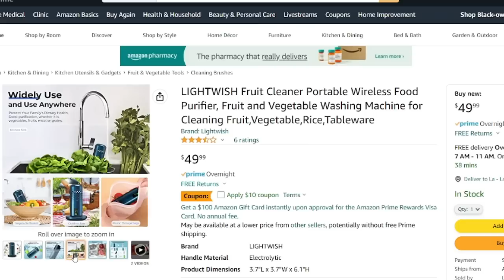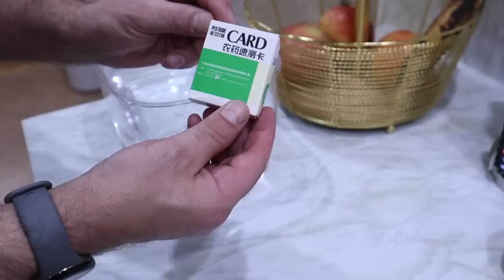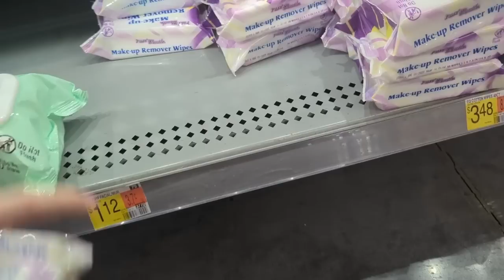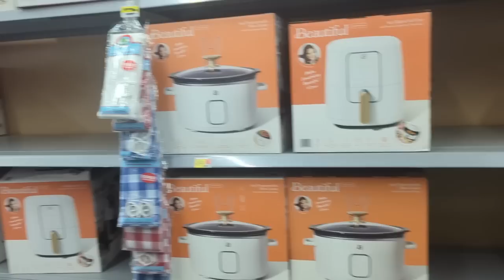Como desinfectar las frutas-Fruit and Vegetable Cleaning Device/Miren que bellezas en Walmart.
Code： LaCruz15

Patas doradas

Shelves blancos con dorado:

Maquina de el café:Farberware 47053 Classic Stainless Steel Yosemite 12-Cup Coffee Percolator, 12 Cup Coffee Maker, Silver

Blogs Vlogsdiarios Hondureñavlogs vidadiaria Fruit and Vegetable Cleaning Device